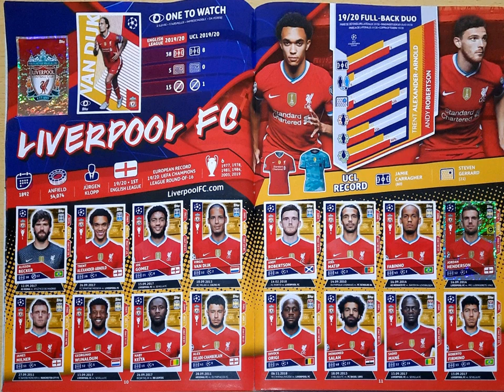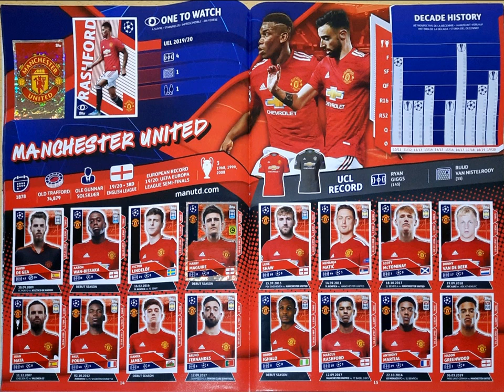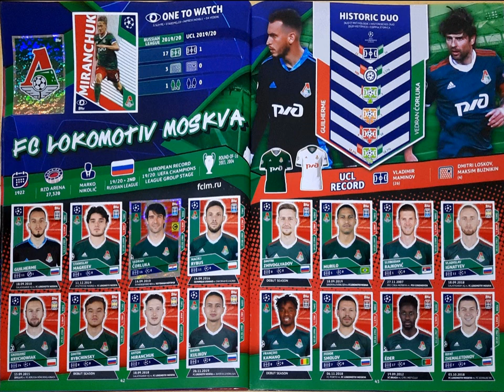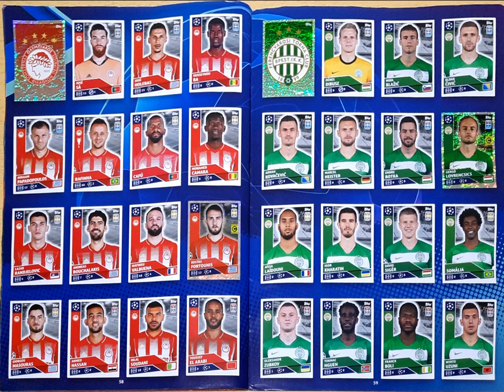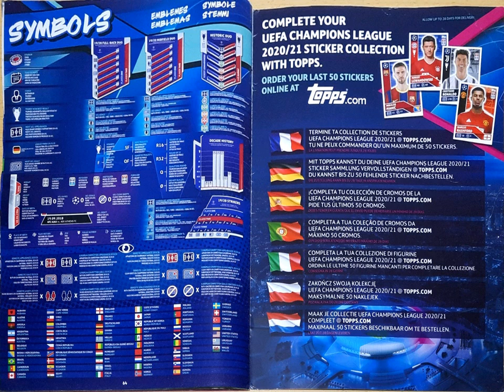Topps COMPLETE Champions League 2020/21 sticker album review.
Topps COMPLETE Champions League 2020/21 sticker album review. Info of how many stickers and foils there are. Plus EXCLUSIVE Ferencvaros poster with 30 stickers.